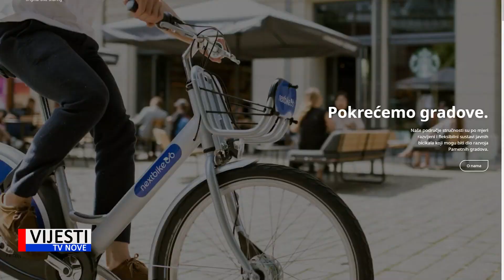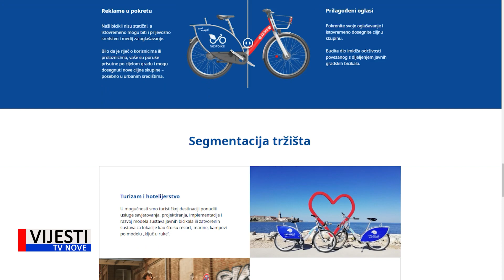Vijesti TVN - Nova pravila za vozače romobila 19.07.2022.